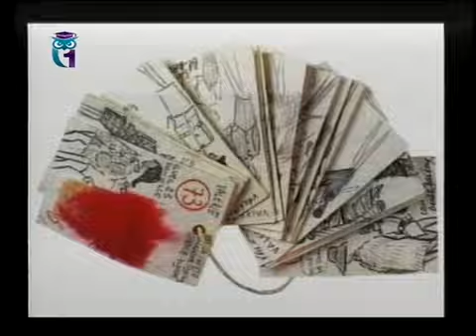Мода. Передача 12. И поехало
Переменчивая, как погода. Борис Бояршинов. Образование для всех. Первый образовательный канал. Остальные уроки смотрите на